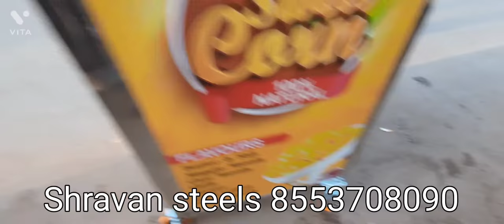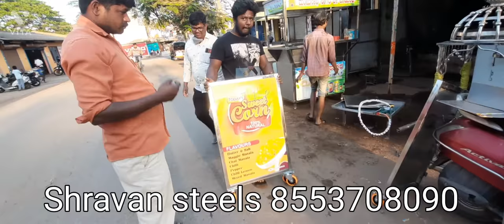sweet corn counter steel sweet#corn# counter#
sweet corn counter